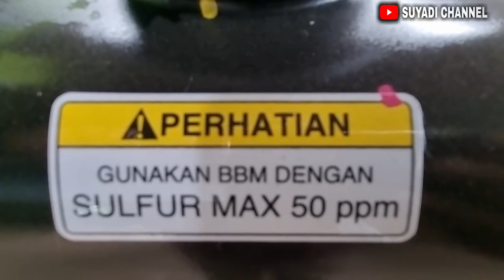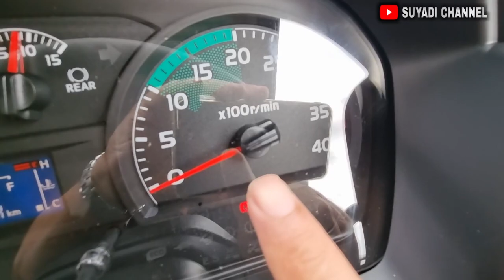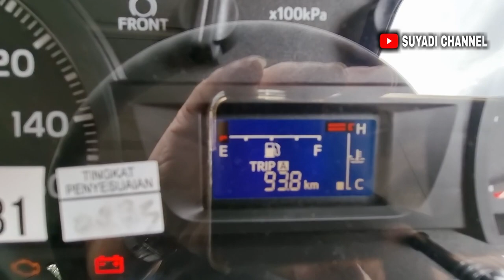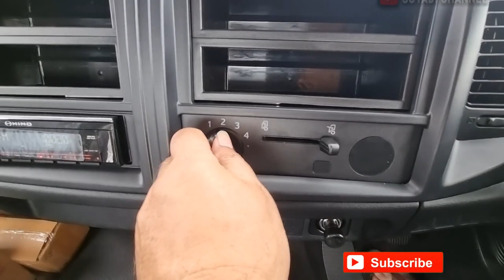Review terbaru FG260 JS mesin commonrail euro 4 lebih powerfull , jago lari dan transmisi 7 speed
Ass. r b
Pada episode kali ini  saya mau mereview line up hino terbaru euro 4 yaitu hino ranger fg260js.

Untuk lebih detailnya silahkan tonton vidionya sampai selesai .

Untuk informasi tentang produk karoseri  dan harga   silahkan hubungi :
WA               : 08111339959